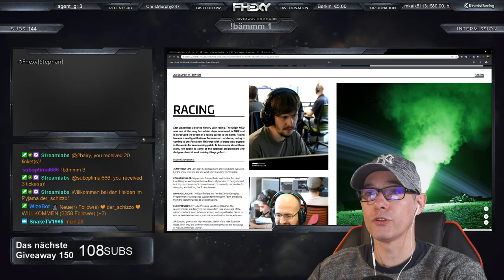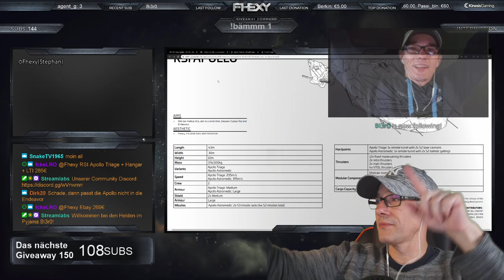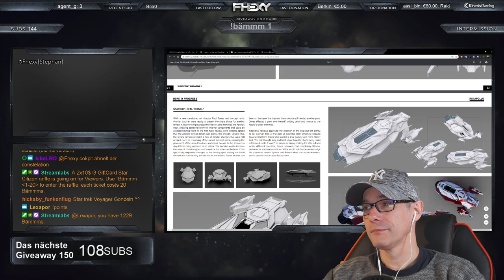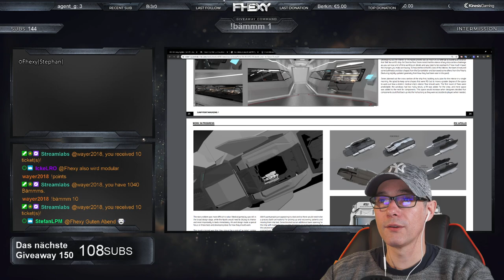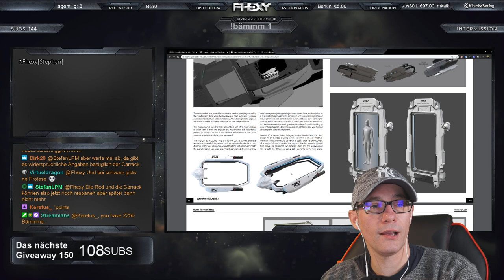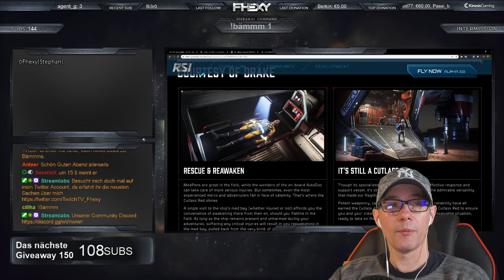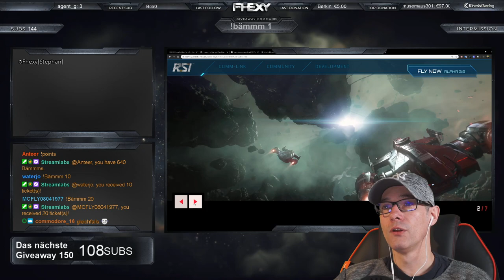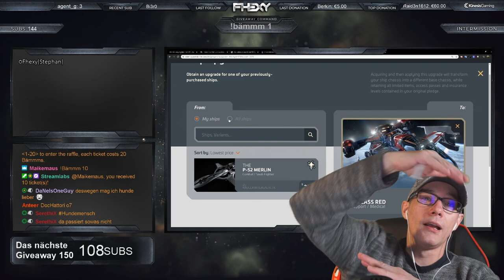Star Citizen | ShipTalk | Apollo Medivac | Apollo Triage | Cutlass Red | Deutsch | German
Ich würde mich sehr freuen, wenn Ihr auf ein Kaffee mich bei mein Live Stream begleitet...